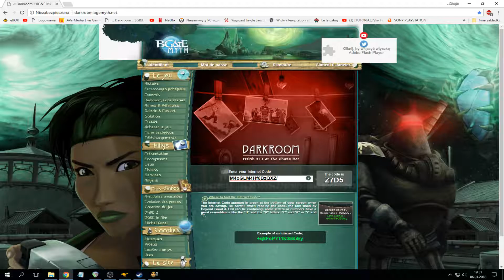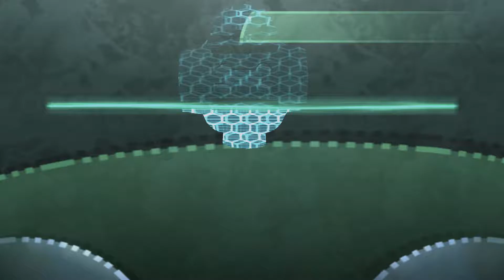Beyond Good & Evil PL #13 - Beluga